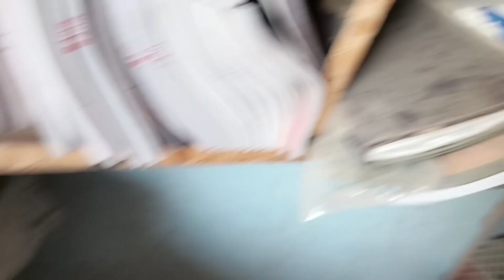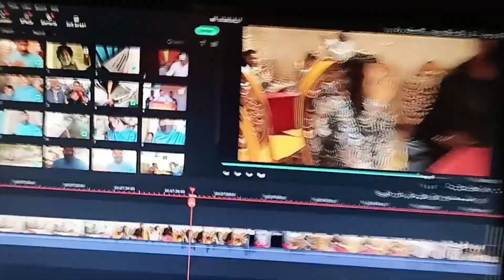I Was Meet With a Tiktoker | Daily Tension Vlogs | Tiktoker Vlog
Welcome To My NAWAAN NAWAAN NAWAAN VLOOOOOG….
I first time meet with tikioker .. hahahahahaha Enjoy This Video For You..

VIDEO EDIT BY: WONDERSHARE FILMORA.